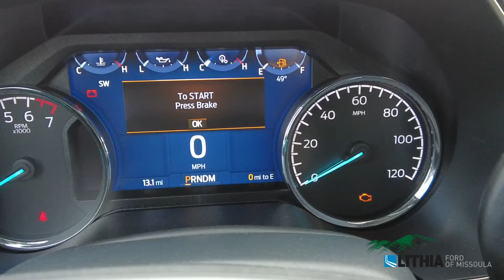2022 Ford F-150 XLT - NKE92346